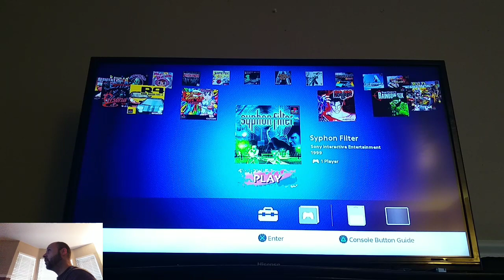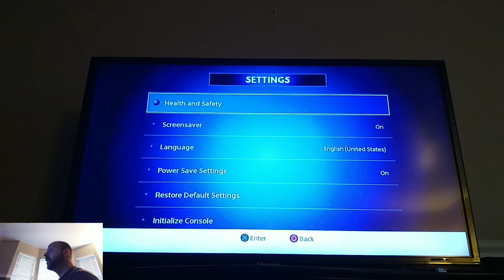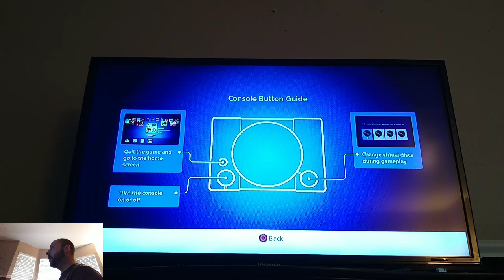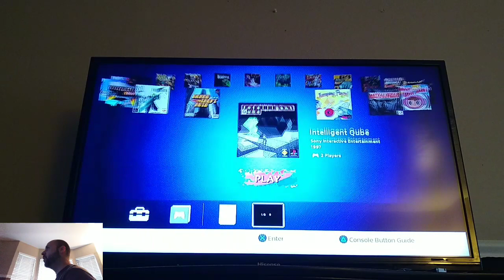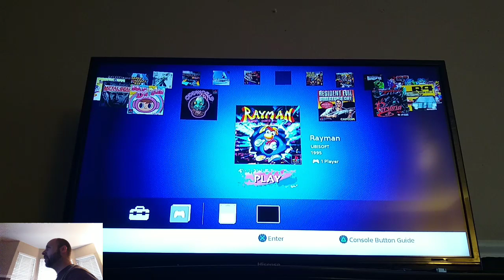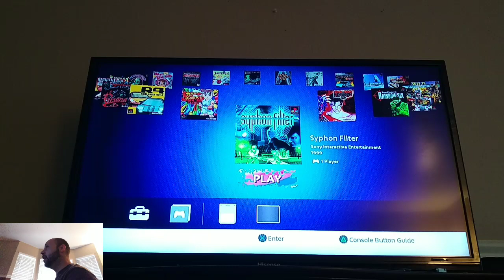ANOTHER DAMN PLAYSTATION MINI GAMES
Here is a positive spin on the PlayStation Classic and why I like it so much. 20 games including Metal Gear Solid, Final Fantasy VII, and Oddworld. Three of my favorites. It came with two controllers and let's not forget the save state.

PlayStation Network:
Templeton Page Taylor/HiddenGemstone

PlayStation Classic